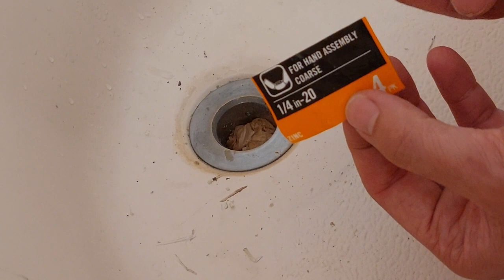$2 Broken Tub Drain Extraction Replacement with no crossbars